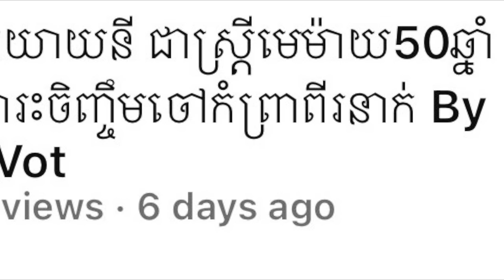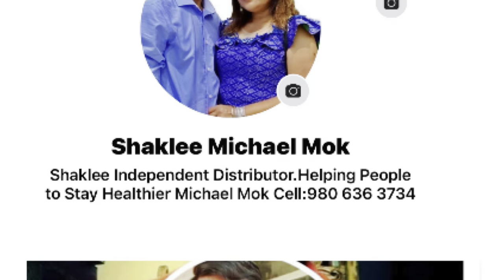#285 ស្រណោះតាស៊ីក្លូណាស់ ធ្វើទាននិងពូៗស៊ីក្លូ អរគុណដល់បងប្អូនសប្បុរសជនទាំងអស់គ្នាណាស់បាទ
ធ្វើទាននិងពូៗស៊ីក្លូ អរគុណដល់បងប្អូនសប្បុរសជនទាំងអស់គ្នាណាស់បាទ